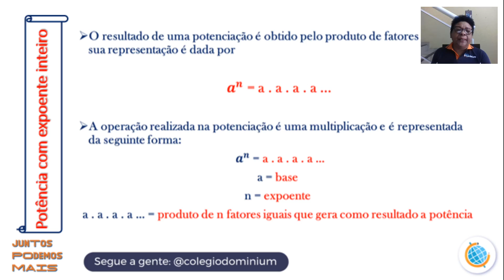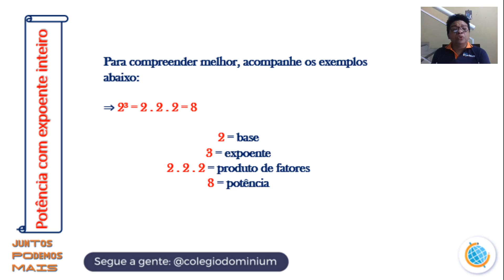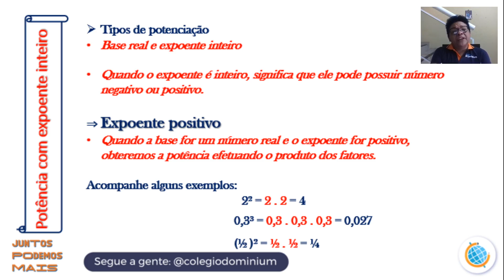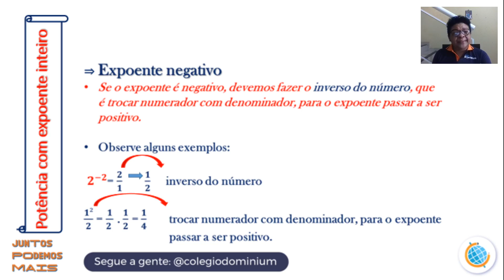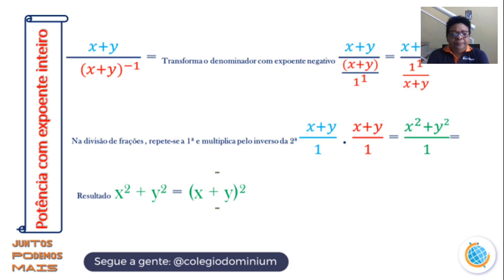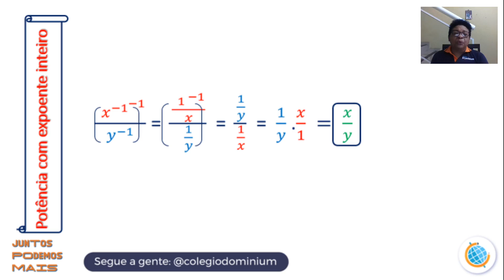19.02 - 8º ANO (POTÊNCIA DE INTEIROS)